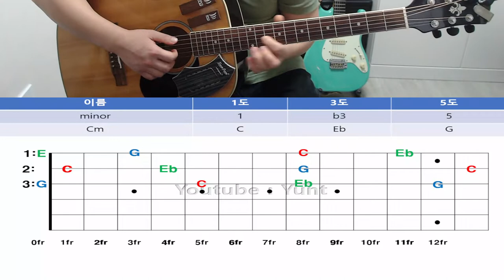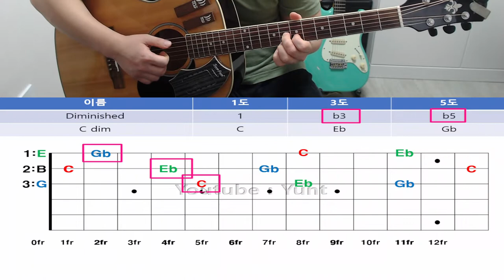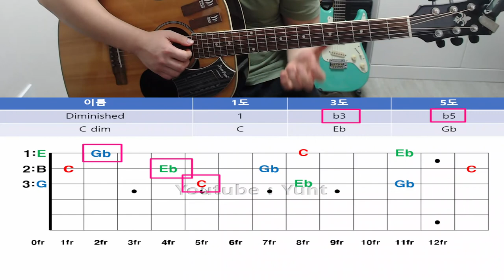기초화성학 38강. [디미니쉬 트라이어드 코드] 만들기 1-2-3번줄